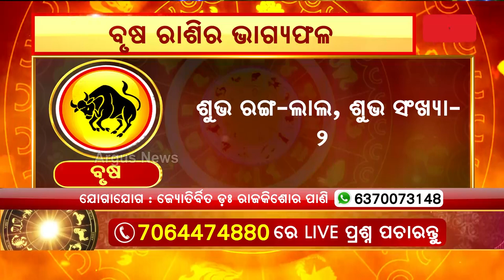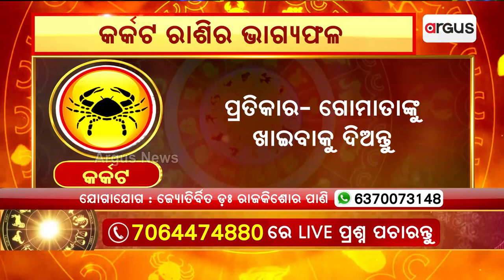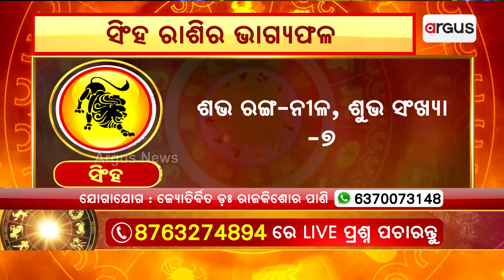Bhagya Bhabisyat | ଜାଣନ୍ତୁ ମେଷ ରାଶୀ ରୁ କନ୍ୟା ରାଶିର ଭାଗ୍ୟଫଳ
ଜାଣନ୍ତୁ ମେଷ ରାଶୀ ରୁ କନ୍ୟା ରାଶିର ଭାଗ୍ୟଫଳ ।